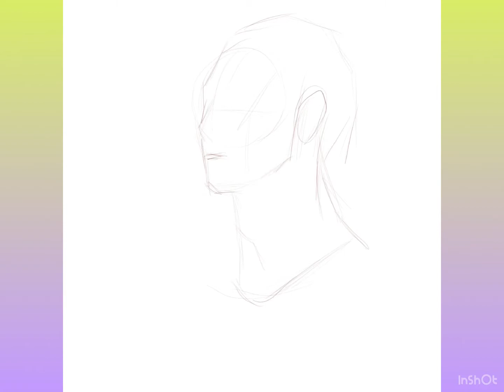Speed painting in Procreate